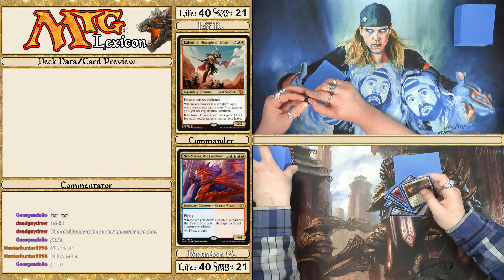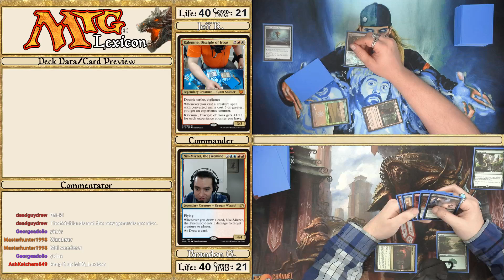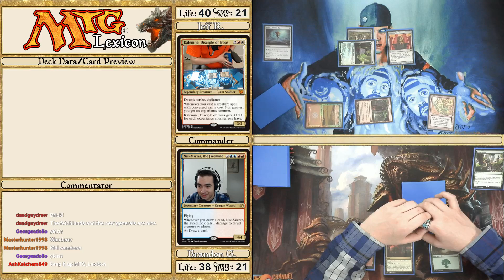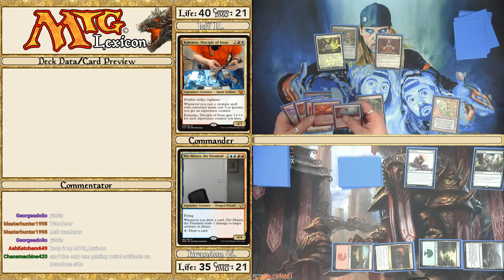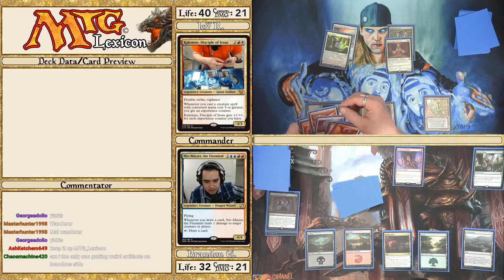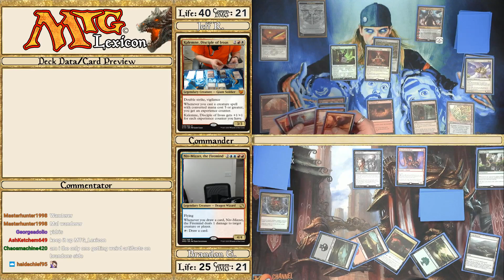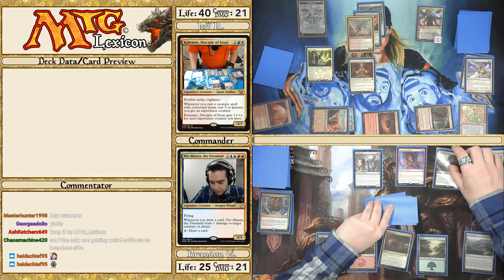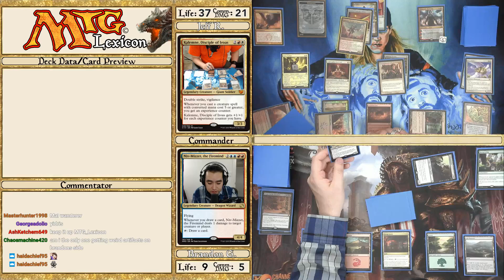MTG Lexicon - Episode 75.2 - MM2017: Every Booty Counts (Game 1 Highlight)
Jeff goes Swinging for the fences and smashes Yidris in the face.

This isn't "French" or "competitive" commander, this is casual 1v1 since the other two hosts had other life things that came up.

Head 2 Head - Jeff AKA Jeff (Kalemne, Disciple of Iroas) VS Brandon G AKA The Producer (Yidris, Maelstrom Wielder PRECON)

Your Hosts Nick S (@NickS743), Matt G (PoKan/MattinTheChat), Brandon G (The Producer) and Jeff (AKA Jeff) are playing physical games of MTG Live, Unscripted and most assuredly NOT sober.

The great tunes you hear in the background come from the beautiful folks at Rare Nnudes, Himeko Katagiri, Isles, and Girl Scout